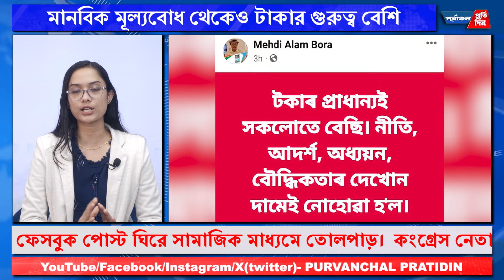টাকার খেলা শুরু? কংগ্রেস নেতার ফেসবুক পোস্ট ঘিরে চা"ঞ্চ”ল্য।